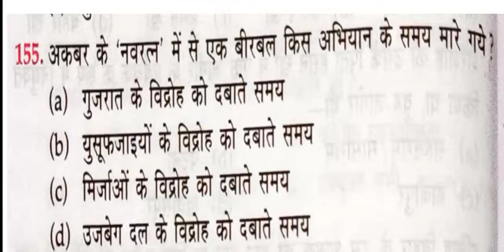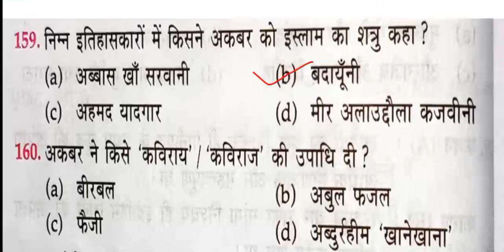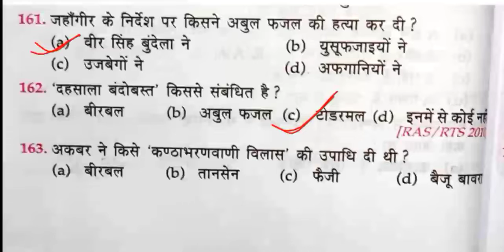Lucent's GK & GS 05 l Lucent's History MCQ l Railway/BPSC/SSC Lucent's 10k+ प्रश्न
In this lecture we have discussed about Lucent's GK and GS 10000+Questions

Search- Blackboardedu